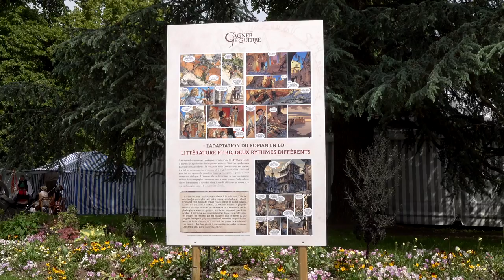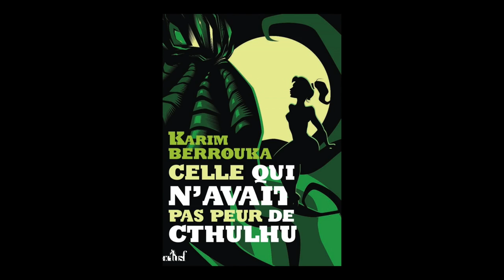Karim Berrouka - Celle qui n'avait pas peur de Cthulhu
A l'occasion du festival Imaginales Karim Berrouka vous présente "Celle qui n'avait pas peur de Cthulhu" aux éditions ActuSF.